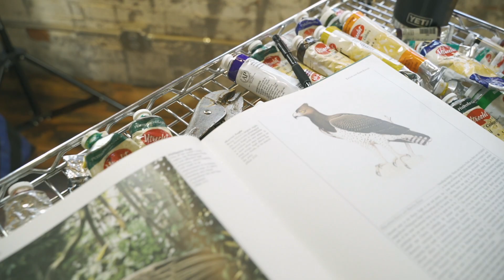Daniel McClendon - Fine Art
Daniel graduated from Western Michigan University with his BFA—emphasis in painting realism. Shortly after graduating he relocated to Asheville, NC, where he maintained this focus on realism and began painting full time. This continued until he came to the conclusion that his work was “fraudulent” due to the lack of a true and honest voice. This identity crisis led him to quit painting entirely. During this hiatus, his mind slowly wandered back to the creative process and the important themes in his life. And, unexpectedly on March 21st, 2011 at 3:59 A.M. he had an epiphany. He rolled out of bed and wrote down the framework for how to achieve an authentic form of expression.

Daniel’s paintings are process focused and examine the connectivity of instinct, impulsive action, and identity. The work begins non-objectively in the form of a chaotic black and white abstract painting, and from there the animal— a central figure in all his works—emerges. These animals, created from a variety of colors, patterns, textures, forms, and symbols, take on the role of both a totem as well as the embodiment of instinct itself.

Directed by:
Mason McDonald

Edited by:
Tabitha Anna McDonald

Sound:
Braethun Bharathae-Lane

Camera:
John Bolden